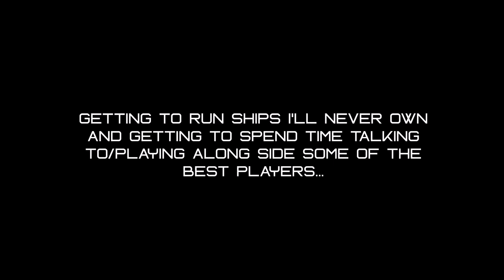Pay no attention to the Turkeys behind the curtain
Another fun event and a bit of live gameplay that I think you may not want to miss.

As a matter of fact I know you will enjoy this greatly.

Understand that I stuck with HE for a reason.

Reason.

Oh and on another note... I found myself on the ugly end of wireless networking issues for more than half of this event so I did what I could.

My apologies.